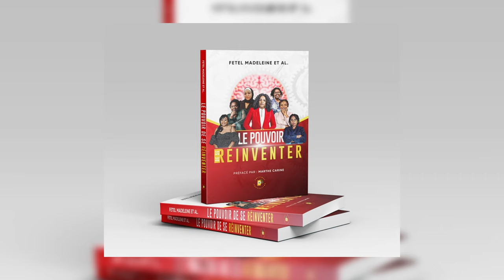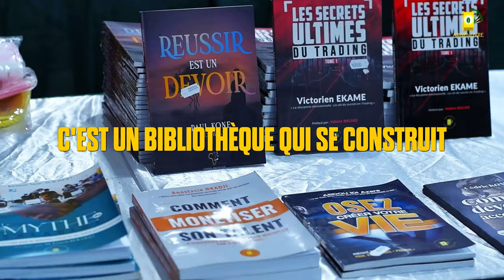Cette Décision a TRANSFORME sa vie à tout jamais, Madeleine Fetel